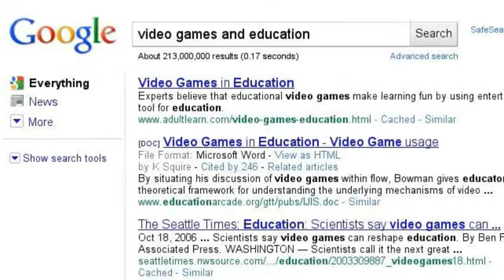Video Games and Learning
A quick search for the balance between fun and education